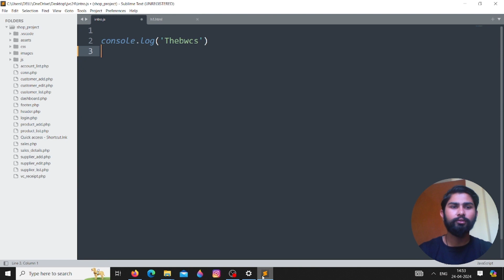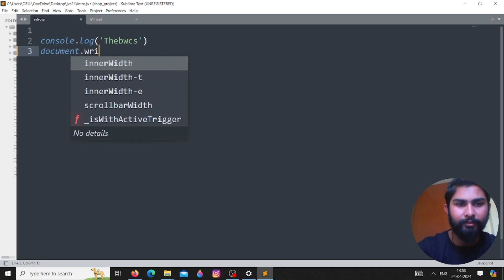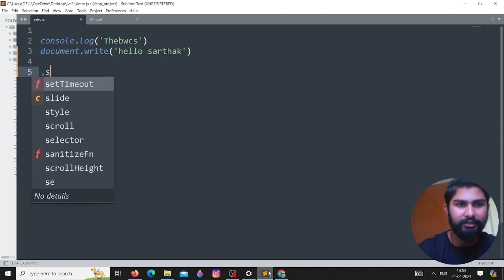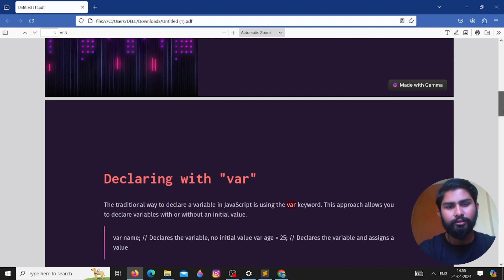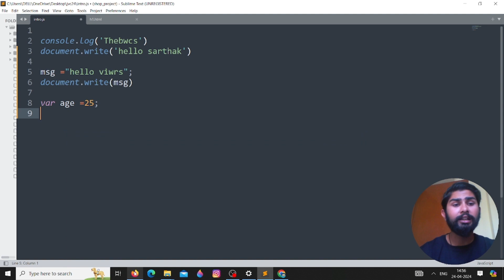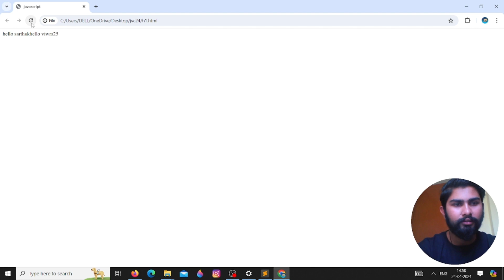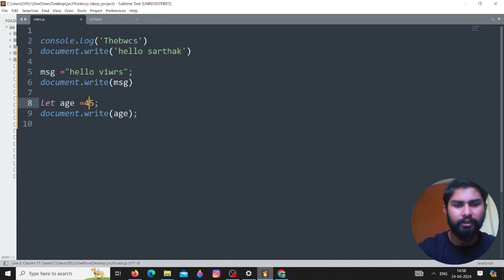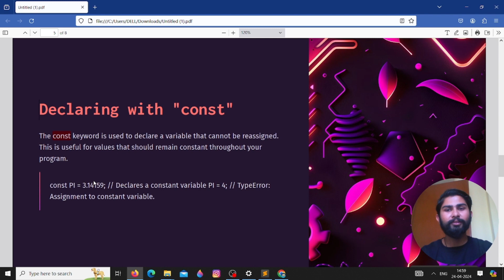Variable in Javascript